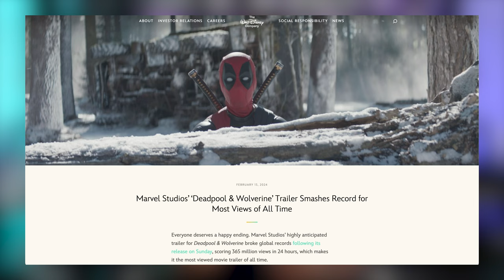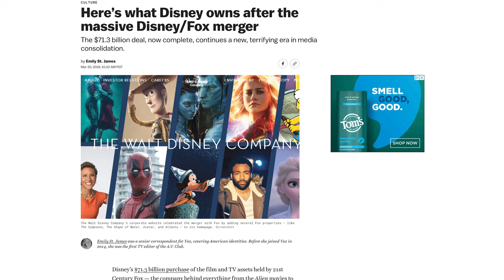Are Deadpool & Wolverine Redefining Superhero Cinema?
Deadpool & Wolverine's Game-Changing Debut: Breaking Records and Breaking Rules

The highly-anticipated trailer for Deadpool & Wolverine shattered records with an astonishing 365 million views in just 24 hours! But does the film live up to the hype? Absolutely, and it does so without relying on the usual MCU formulas. This movie is a standalone story that stays true to its characters while offering something fresh and exciting.

Dynamic Duo: Chemistry of Deadpool and Wolverine
The heart of this movie lies in the electric chemistry between Deadpool and Wolverine. Ryan Reynolds and Hugh Jackman deliver performances that are both hilarious and surprisingly touching. Their on-screen tension and comedy are perfectly balanced, making their interactions engaging and memorable. The film also dives into their shared history, adding emotional depth to their relationship.

Intense Action: Deadpool & Wolverine's Epic Battles
Expect brutal and satisfying fight scenes that showcase the unique fighting styles of Deadpool and Wolverine. The movie doesn't shy away from the intensity, with one particular car sequence being hailed as one of the best. The Time Variance Authority (TVA) plays a crucial role, weaving together different timelines and adding layers to the story.

Cameo Extravaganza: A Love Letter to Marvel's Past
Deadpool & Wolverine is packed with surprising cameos that pay homage to Marvel's past. From Jennifer Garner's Elektra to Wesley Snipes' Blade, these appearances are more than just fan service—they enrich the story and celebrate the legacy of these characters. One polarizing cameo features Channing Tatum as Gambit, sparking mixed reactions from fans.

Meta-Humor and MCU Integration
Deadpool's signature fourth-wall-breaking humor is taken to new heights in this film. The meta-humor not only makes us laugh but also helps the movie fit seamlessly into the larger MCU. The film embraces its R rating, maintaining the crude humor and violence that fans expect, while also exploring deeper themes of identity and purpose through the multiverse concept.

Redefining Superhero Cinema: A New Era for Marvel
Deadpool & Wolverine isn't just another superhero movie—it's a game-changer. By focusing on a great standalone story, it proves there's still plenty of life in the genre. Balancing nostalgia, innovation, and pure entertainment, this film is setting the stage for Marvel's next era of storytelling.